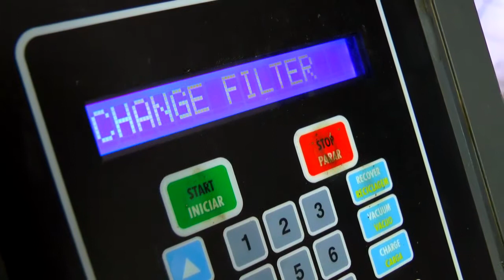BRIGADA MILITAR REALIZA MAIS UMA ETAPA DA OPERAÇÃO AVANTE EM TAPES.